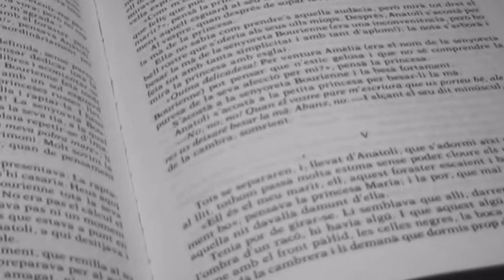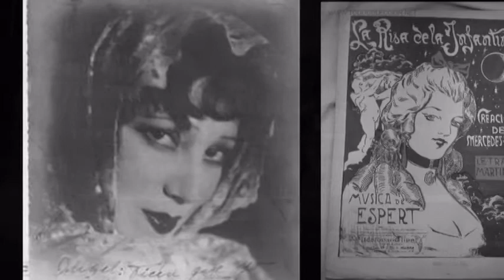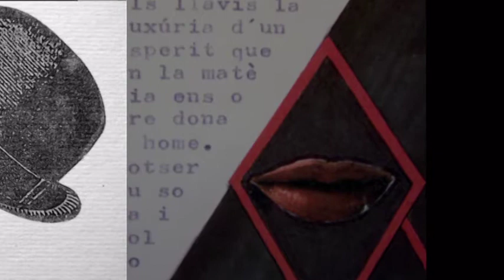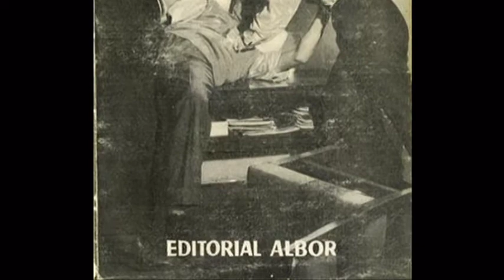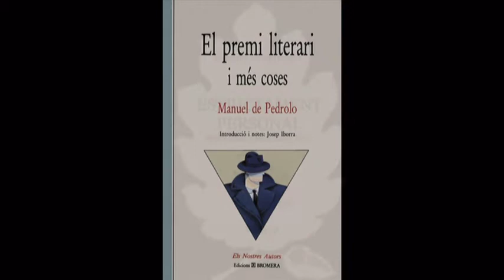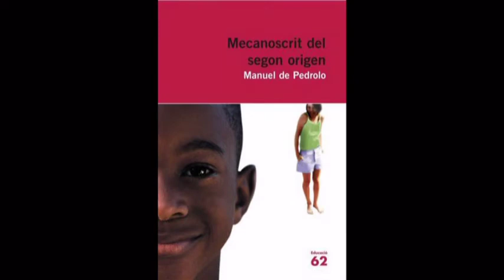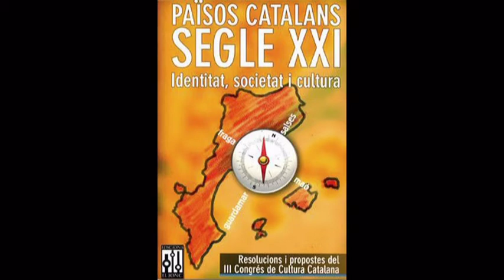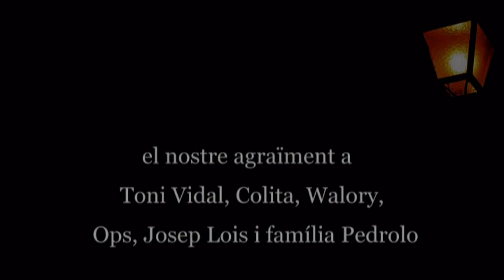MANUEL DE PEDROLO "Semblança d'un apassionat" (JAUME CALATAYUD-VICENTE MONERA)